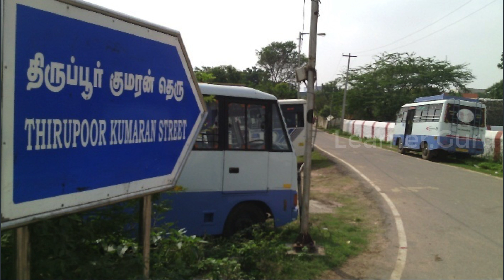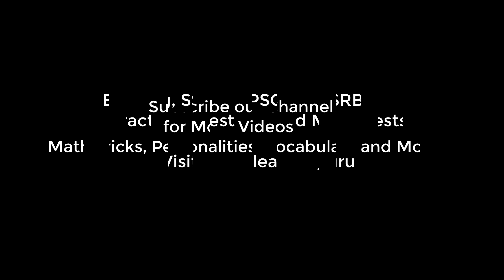Tirupur Kumaran History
irupur Kumaran is famously known in Tamil Nadu by the Tamil epithet ‘Kodi kaththa Kumaran,’ meaning “Kumaran who saved the Flag”.
Tiruppur Kumaram was born as the first son of Nachimuthu Mudaliyar – Karuppayi on 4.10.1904 in Chennimalai. His original name is Kumarasamy. He had his school education upto Vth std due to poverty in family and continued his family occupation Handloom weaving.
Are you preparing for
Banking, Medical, SSC, RRB, TNPSC, Kerala PSC or Any other Competitive Exam ?